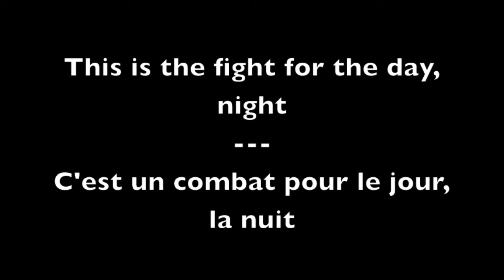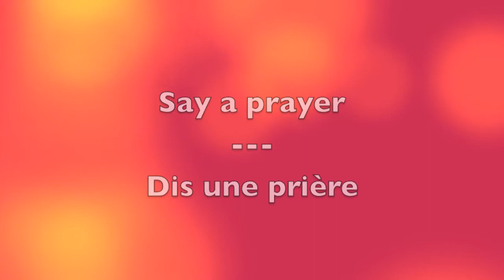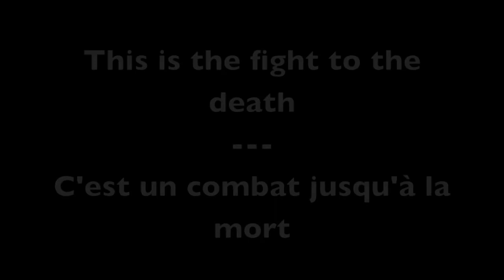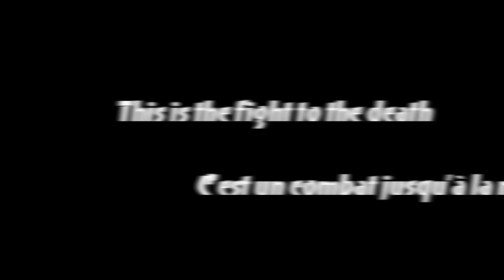Lyrics traduction française - 30 seconds to Mars : Conquistador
Traduction des paroles de la chanson "Conquistador" de l'album "Love, Lust, Faith + Dreams" du groupe "30 seconds to Mars" (que j'adore)
J'ai moi même traduit, si vous voyez des fautes, dites le moi. Ce n'est pas vraiment traduit mot pour mot, j'ai fait en sorte que les phrase ai une belle tournure française en gardant leur sens original.

Je ne suis PAS propriétaire de la chansons.
Song : Conquistador by 30 seconds to Mars